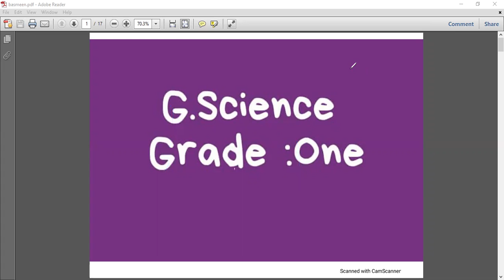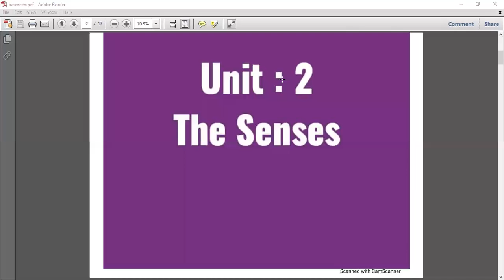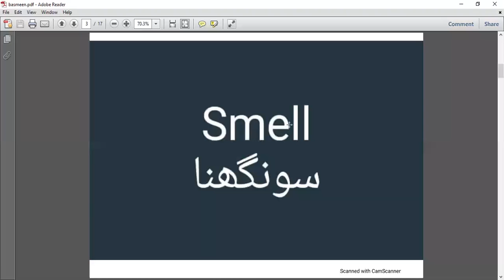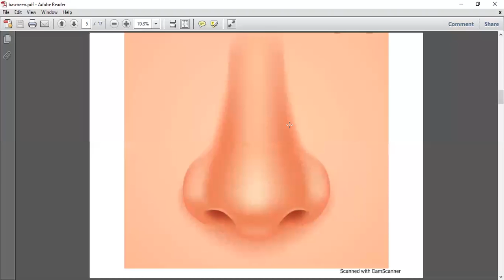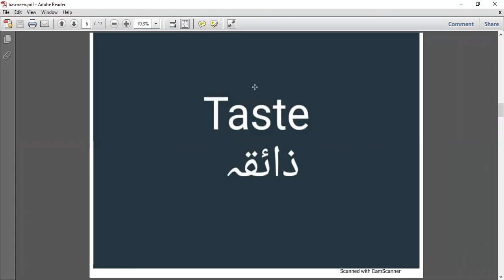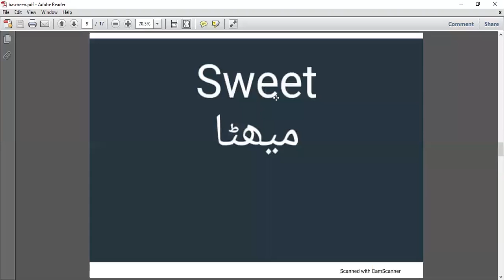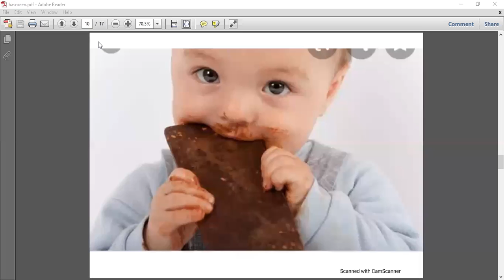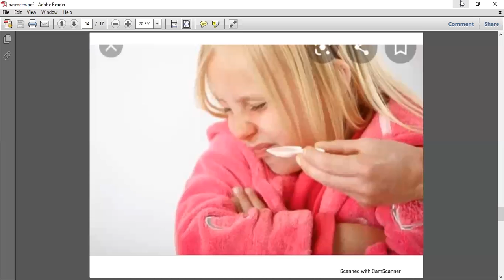General Science Lecture 7 Grade One